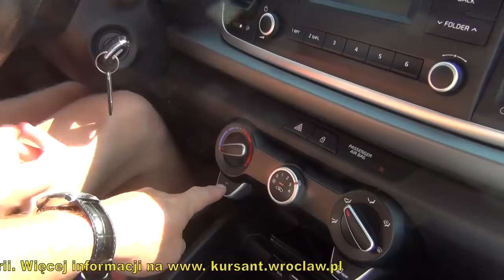Kamil przejście z automatu na manualną skrzynię biegów. Egzamin jutro instr, Andrzej [Prawo Jazdy]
Kamil zakończył kurs w naszej szkole na samochodzie z automatyczną skrzynią biegów dla osób niepełnosprawnych i powrócił aby zdać egzamin na samochodzie z manualną skrzynią biegów. Film jest puszczony na kanale po zdanym egzaminie na manualnej skrzyni biegów. Mam nadzieję że zgodzi się i nagramy opinię Kamila i wrażenia po egzaminie w DORD Wrocław.
Zaangażowanie instruktora to podstawa dobrego szkolenia.
Obserwuj stronę www. Szkoły Kursant a dowiesz się kiedy rozpoczynamy zajęcia .Zapraszamy na inne kursy szczegóły na str.
Przypominamy Szkoła Jazdy Kursant w dalszym ciągu jest na czele rankingu zdawalności .Jest również najczęściej wybieraną szkołą jazdy. ZAPRASZAM